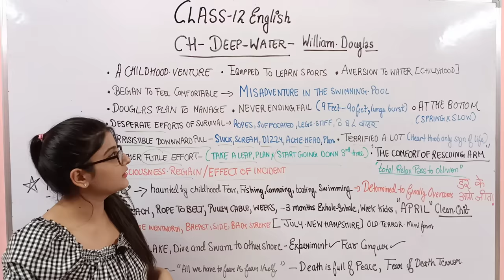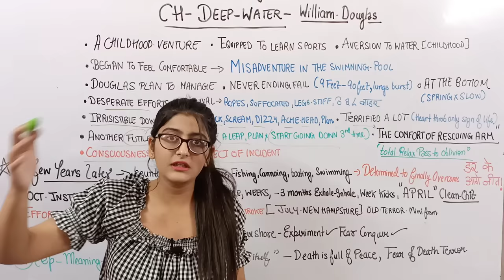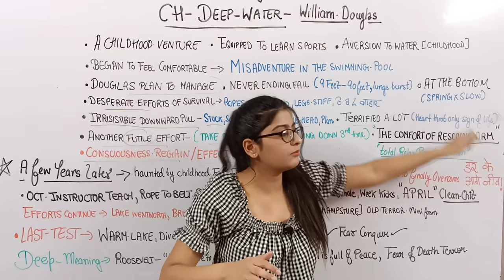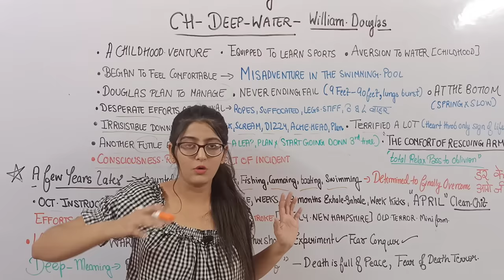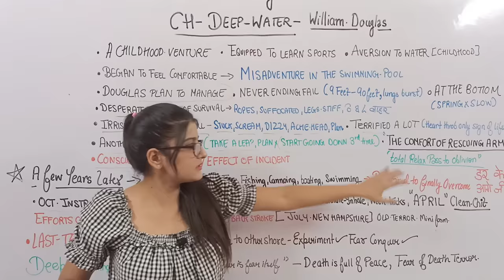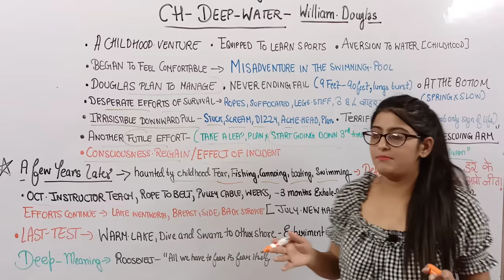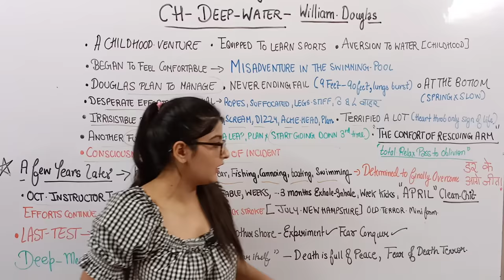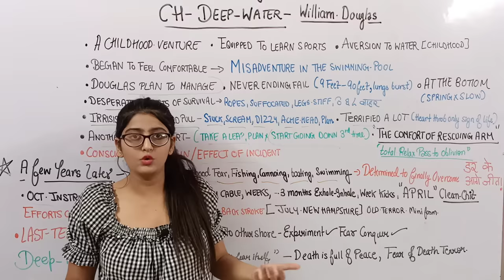DEEP WATER CLASS 12 IN HINDI